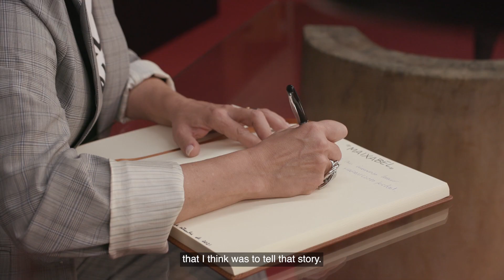Entrevista a Iciar Bollaín, Blanca Portillo y Luis Tosar ''MAIXABEL'' (S.O) - 2021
Iciar Bollaín, Blanca Portillo eta Luis Tosar-i elkarrizketa ''MAIXABEL'' (S.O) - 2021
Interview to Iciar Bollaín, Blanca Portillo and Luis Tosar ''MAIXABEL'' (O.S) - 2021